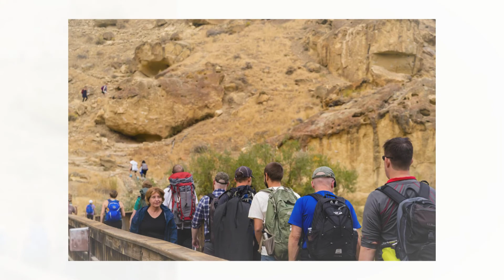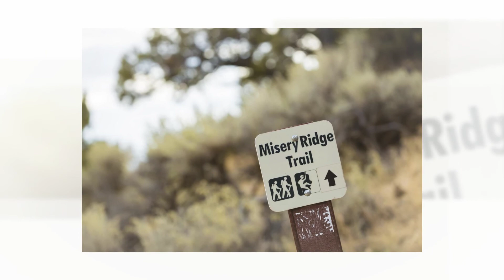Smith Rock Wedding